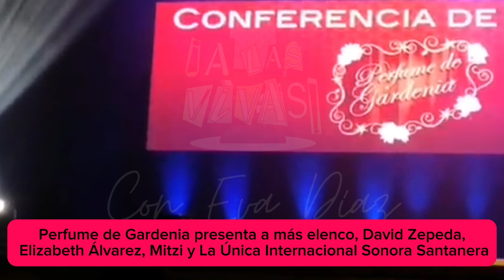Perfume de Gardenia presenta más elenco, David Zepeda y Elizabeth Álvarez, entre otros⚠️⚠️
Perfume de Gardenia presenta a más elenco... David Zepeda, Elizabeth Álvarez, la Única Internacional Sonora Santanera y Mitzi...